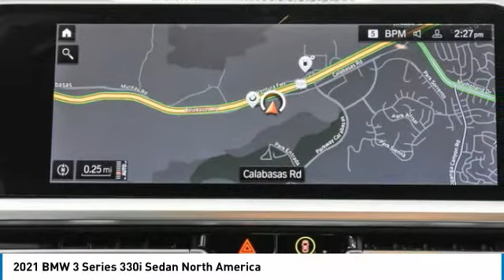2021 BMW 3 Series 8B88443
2021 BMW 3 Series 330i Sedan North America

24500 Calabasas Rd.

Heated Seats, NAV, Sunroof, Back-Up Camera, Apple CarPlay, LIVE COCKPIT PRO W/NAVI, HEATED FRONT SEATS, REMOTE ENGINE START, CONVENIENCE PACKAGE, M SPORT PACKAGE, Turbo, DRIVING ASSISTANCE PACKAGE. FUEL EFFICIENT 36 MPG Hwy/26 MPG City! Mineral White Metallic exterior and Black SensaTec interior, 330i trim. Warranty 4 yrs/50k Miles - Drivetrain Warranty; READ MORE!br /br /KEY FEATURES INCLUDEbr /Back-Up Camera, Apple CarPlay Sunroof, Rear Air, Turbocharged, Satellite Radio, iPod/MP3 Input. br /br /OPTION PACKAGESbr /M SPORT PACKAGE Shadowline Exterior Trim, Aluminum Tetragon Trim, LED Fog Lights, M Steering Wheel, M Sport Package (337), Variable Sport Steering, Without Lines Designation Outside, SensaTec Dashboard, M Sport Suspension, Aerodynamic Kit, Wheels: 19 x 8 Fr & 19 x 8.5 Rr M Double-Spoke, (Style 791M), Bi-color jet black, Tires: 225/40R19 Fr & 255/35R19 Rr Perf Run-Flat, Increased Top Speed Limiter, LIVE COCKPIT PRO W/NAVI, DRIVING ASSISTANCE PACKAGE Lane Departure Warning, Active Blind Spot Detection, Park Distance Control, Active Driving Assistant, Cross-Traffic Alert Rear, For vehicles equipped w/navigation, Speed Limit Info is additionally included, HEATED FRONT SEATS, REMOTE ENGINE START, CONVENIENCE PACKAGE Ambient Lighting, Comfort Access Keyless Entry, Lumbar Support. BMW 330i with Mineral White Metallic exterior and Black SensaTec interior features a 4 Cylinder Engine with 255 HP at 5000 RPM*. br /br /EXPERTS REPORTbr /Great Gas Mileage: 36 MPG Hwy. br /br /WHY BUY FROM USbr /The staff at Bob Smith BMW is ready to help you purchase a new BMW or used car in Calabasas. When you visit our car dealership, expect the superior customer service that you deserve. With years of experience and training br /br /Horsepower calculations based on trim engine configuration. Fuel economy calculations based on original manufacturer data for trim engine configuration. Please confirm the accuracy of the included equipment by calling us prior to purchase. br /